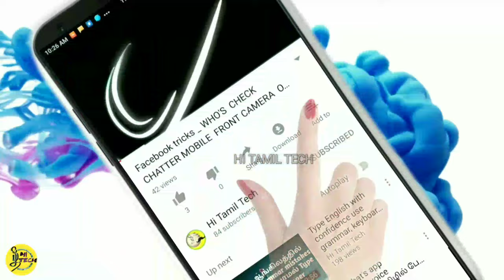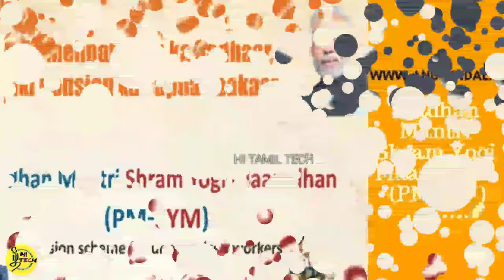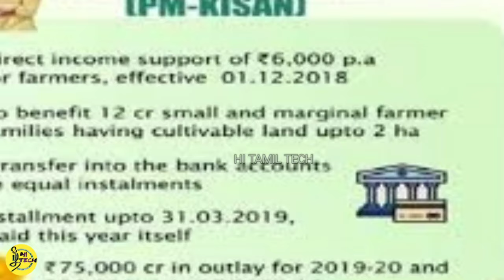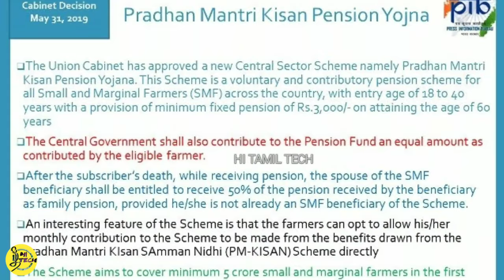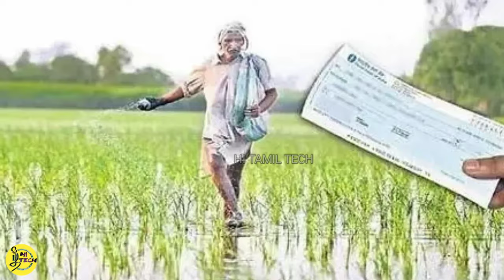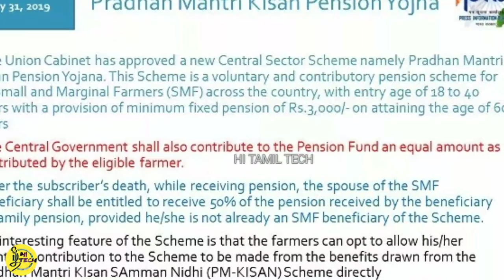விவசாயிகளுக்கு மாதம் ரூ 3000 ஓய்வூதியம் பென்ஷன் திட்டம Pradhan Mantri Shram yogi Mandhan Yojana 2020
விவசாயிகளுக்கு பென்ஷன் திட்டம் மாதம் ரூபாய் 3000 ஓய்வூதியம் Pradhan Mantri kisan Maan dhan Yojana